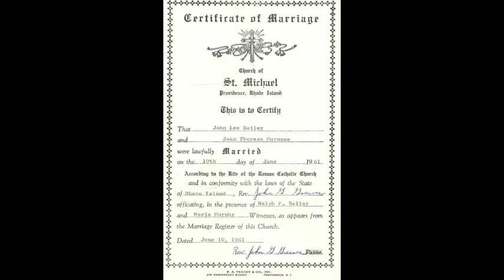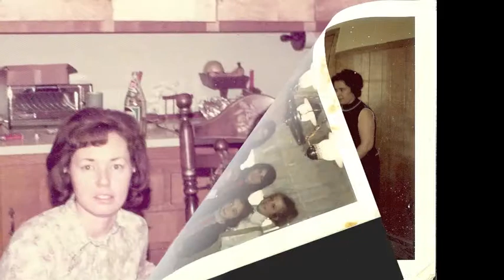50th wedding Joan & Jack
50th wedding